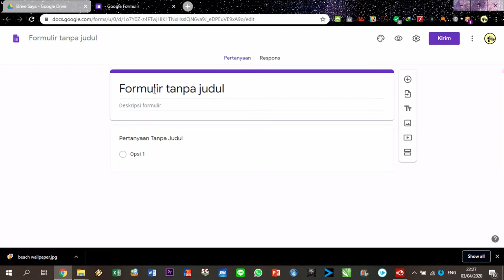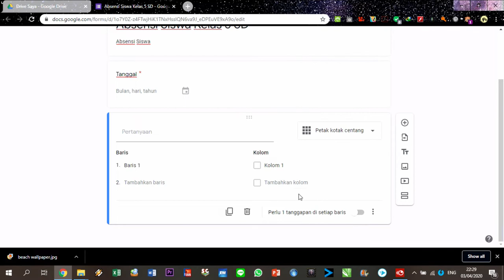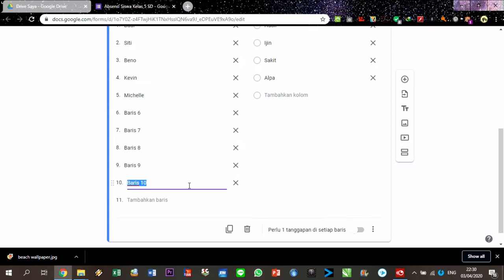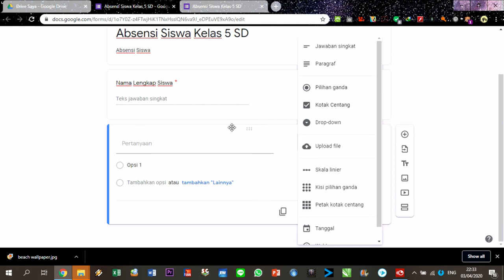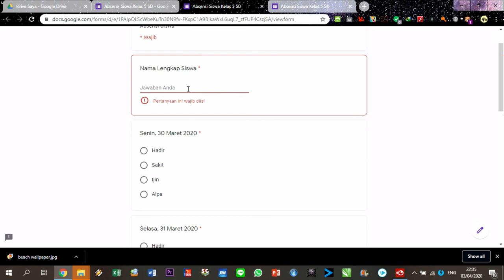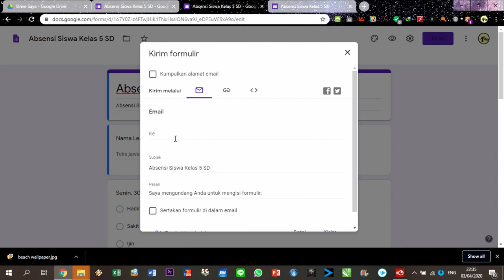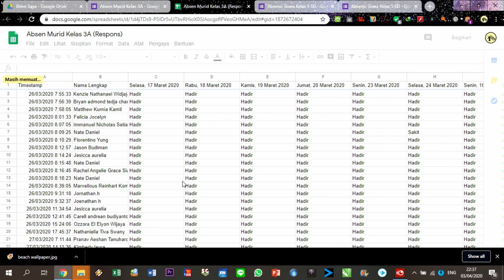TUTORIAL MEMBUAT APLIKASI ABSENSI ONLINE DENGAN CARA MUDAH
Kegiatan belajar di rumah diperpanjang sampai perkiraan bulan Mei. Absensi siswa menumpuk dan membuat bapak ibu guru kewalahan dalam mengumpulkannya.
Saya akan memberi panduan bagaimana membuat aplikasi absensi online dengan menggunakan google formulir.